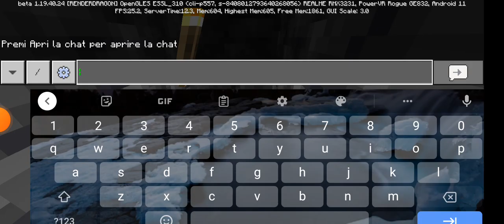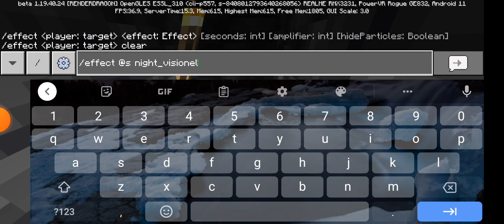In miniera sottosuolo - FrancyVanilla ep 28